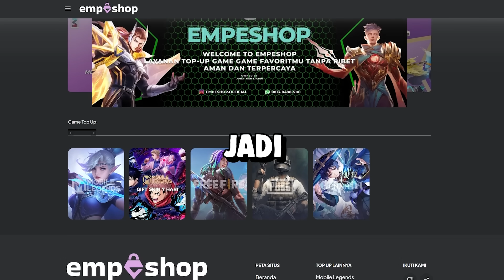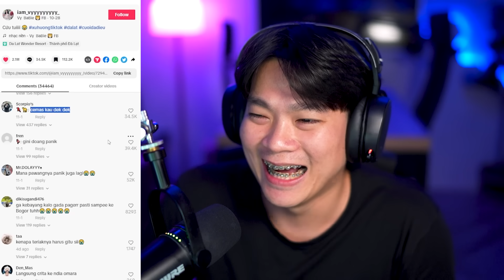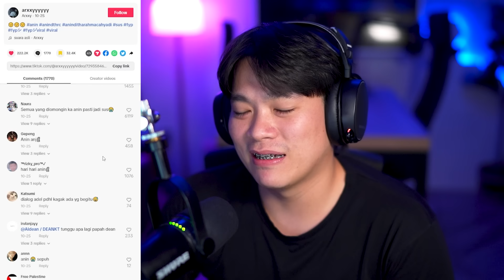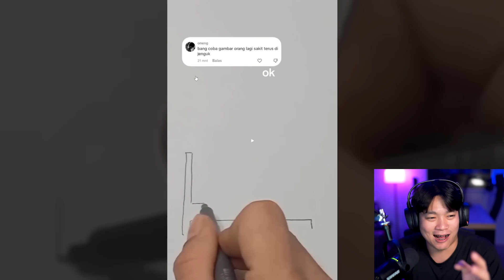Momen Atlet Pingpong Ngeluarin Ulti & Balap Burung Unta?! - EMPACTION #137